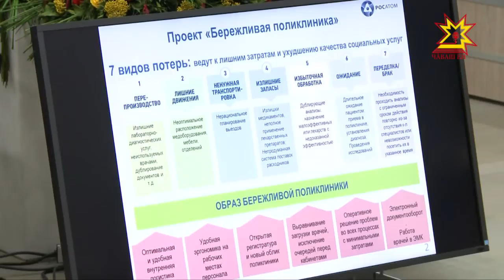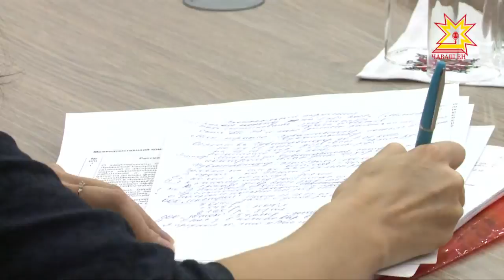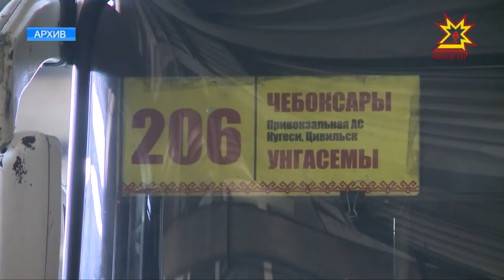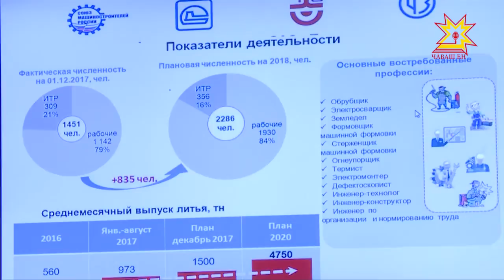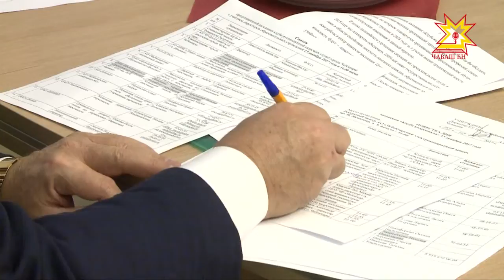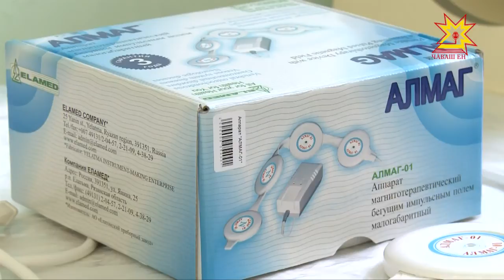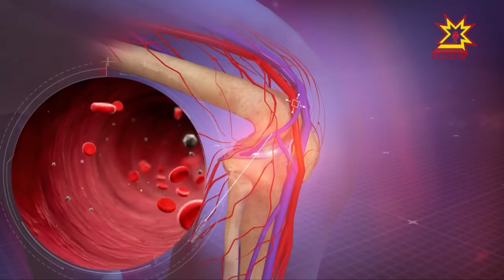Республика 14.12.2017 на русском языке. Вечерний выпуск